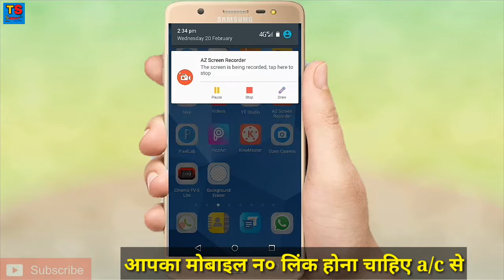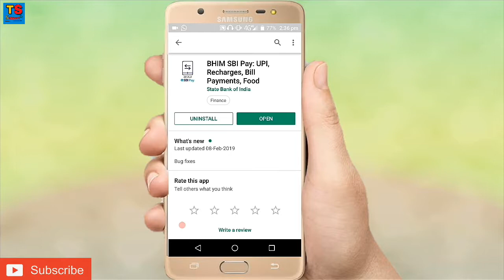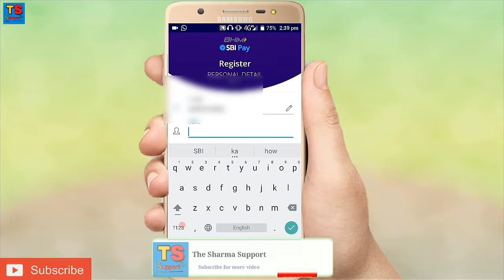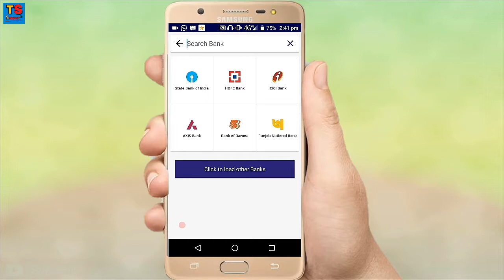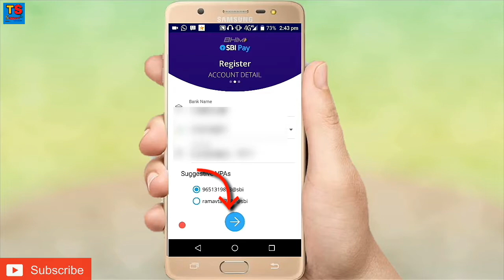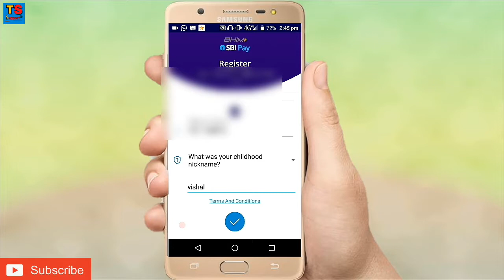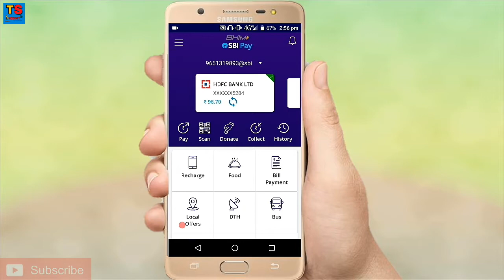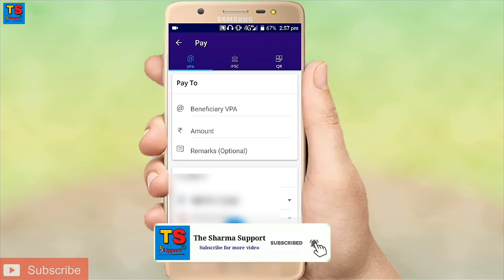आ गया SBI का official app इस app से किसी भी बैंक का balance inquiry करें more feature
Hello friend kaise hai aap log aaj ki is video me hum sikhenge ki SBI ke official app Bhim SBI pay se  kaise balance ka inquiry kar sakte hai aur  account registered kaise karenge.